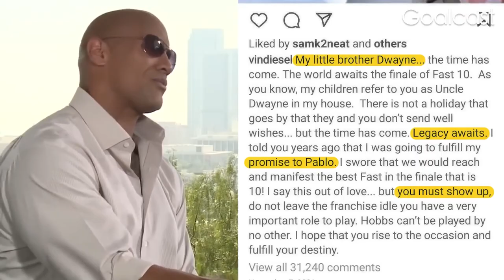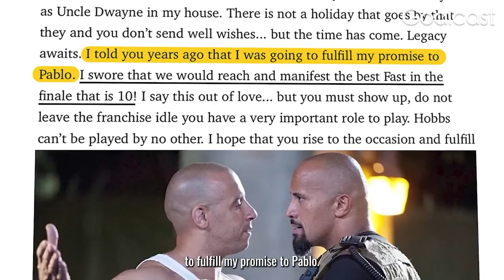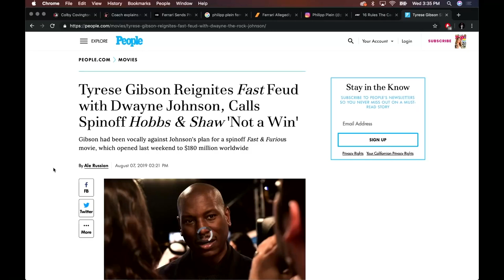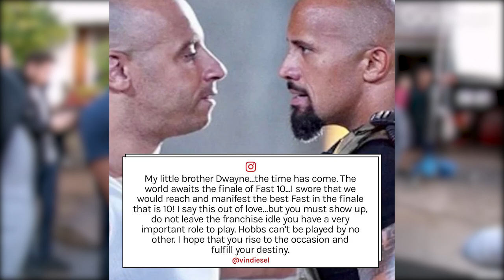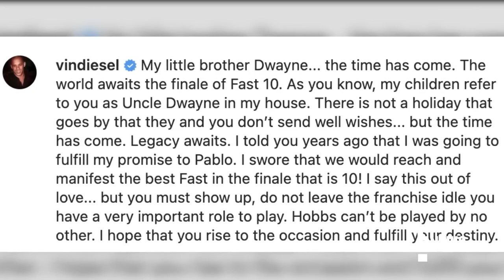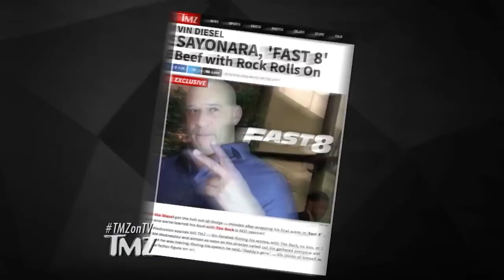Why Vin Diesel & The Rock Can't Stand Each Other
Ever wondered why two of Hollywood's biggest action stars, Vin Diesel and Dwayne "The Rock" Johnson, can't stand each other? In this video, we delve into the history of their infamous feud, from their early days on the "Fast & Furious" set to the explosive disagreements that made headlines.

Discover the behind-the-scenes drama, the key moments of tension, and how their rivalry has impacted the franchise and their careers.